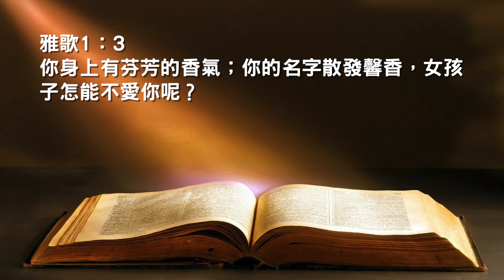The One加油站|馨香之氣